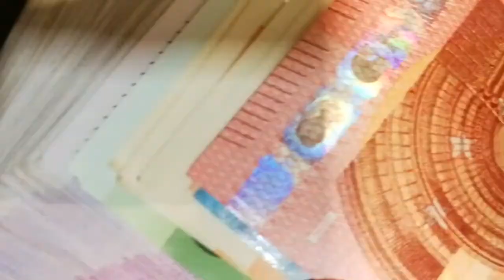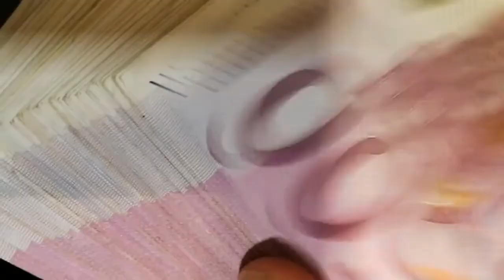Comment Gagner De L'ARGENT Sur Instagram en 2020 - vivre de son compte insta !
Salut à toi dans cette vidéo je te montre Comment Gagner De L'ARGENT Sur Instagram en 2020 pour vivre de son compte insta !

Salut à toi dans cette vidéo je te montre Comment Gagner De L'ARGENT Sur Instagram en 2020 pour vivre de son compte insta ! Dans cette vidéo tu sauras : comment gagner sa vie sur instagram, comment devenir riche grâce à instagram, comment être libre financièrement grâce à instagram.
Salut à toi dans cette vidéo je te montre Comment gagner De argent L'ARGENT Sur instagram en 2020 pour vivre de son compte insta !